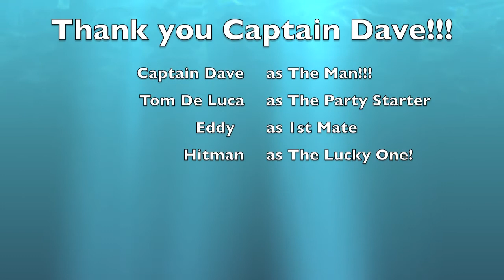2014 Crab Opener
Crabbing outside the Gate 2014 Opener with Captain Dave Cyr onboard his North River.